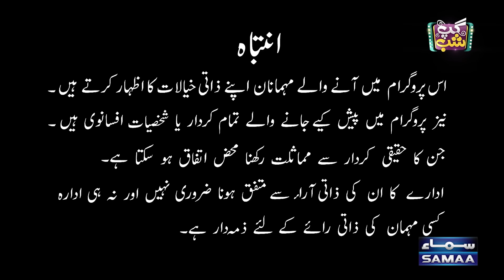Gup Shab With Vasay Chaudhry | Bushra Ansari (Actress) | Iftikhar Thakur | Full Program | SAMAA TV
Who is Bushra Ansari ?

Bushra Ansari is a Pakistani actress, comedian, singer, and playwright who started her career as a child performer in the 1960s. Ansari won numerous awards during her career, including the Presidential Pride of Performance Award in 1989 for her contributions to Pakistani television.

Career

Ansari's first dramatic acting role was in one of Iqbal Ansari's productions.She also appeared on PTV's most-watched shows, including Angan Terha, Show Time, Show Sha, Rang Tarang, Emergency Ward, and the sketch comedy TV series Fifty Fifty.

➽ At the heart of the show’s rib-tickling charm is the dynamic duo of comedy maestros, Iftikhar Thakur and Qaiser Piya. These seasoned comedians bring their unparalleled comedic prowess to the screen, ensuring that every episode is a dose of sheer laughter therapy. With their quick wit and uncanny ability to find humor in the mundane, Iftikhar Thakur and Qaiser Piya create an atmosphere that is both infectious and uplifting.

➽ As you tune in to “Gup Shab,” you can expect a seamless blend of humor, entertainment, and camaraderie. The chemistry between Vasay Chaudhry, Iftikhar Thakur, and Qaiser Piya is nothing short of magical, creating a bond that resonates with viewers of all ages.